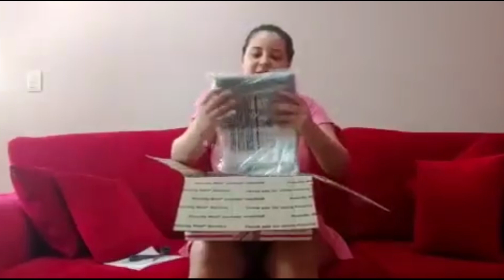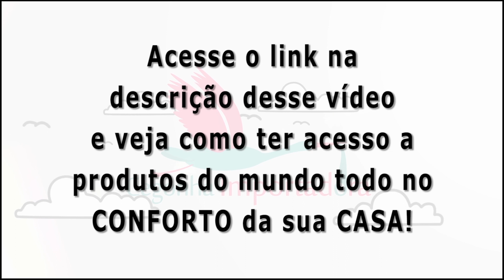Importados para Bebês e Crianças por Maria Carolina | Cegonha Importadora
Vamos aprender como comprar tudo até 4x mais barato?

Eu sou a Heloise Miotto, mãe do Davi e autora do Curso Cegonha Importadora. A minha missão é ajudar pessoas comuns assim como eu e você a comprarem de tudo nas lojas do mundo todo e receber no conforto de casa.

Eu fico impressionada quando vejo uma pessoa pagando o dobro e até 4x mais em produtos que elas mesmos poderiam comprar pelo preço justo! E comprar com a garantia de ser original, sem ser cópia, sem ser réplica, com nota fiscal, tudo certinho e direto dos sites oficiais das grandes marcas.

Por isso que é fácil vender pelo dobro do preço aqui no Brasil ganhar 100% em cima. E as pessoas compram e ficam felizes de estarem fazendo um ótimo negócio.

O que você tem que entender é que muitas organizações gigantes não querem que você saiba disso e eu estou aqui para te ajudar!

Heloise Miotto
Cegonha Importadora